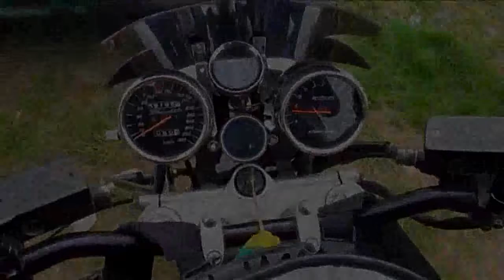ATH Włocławek - start sezonu 2013